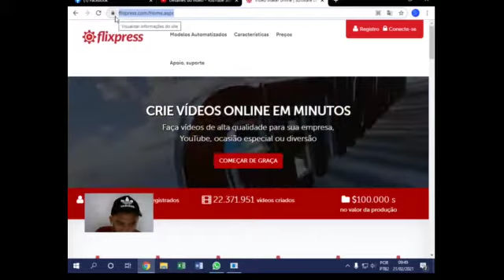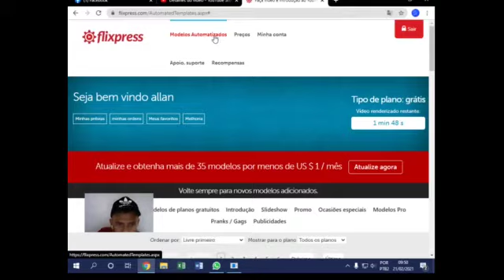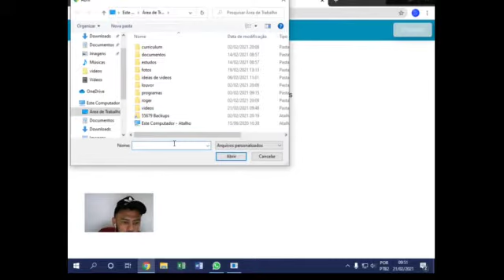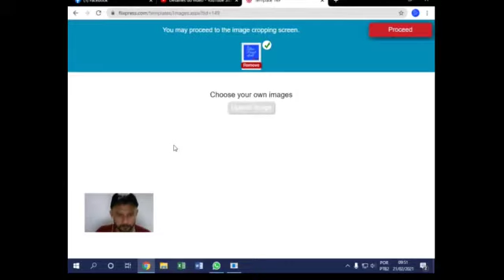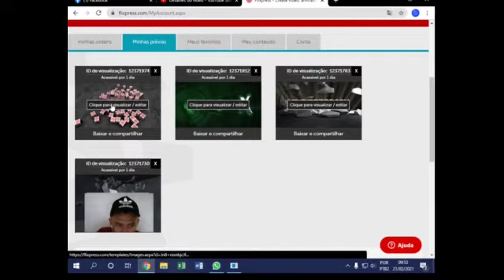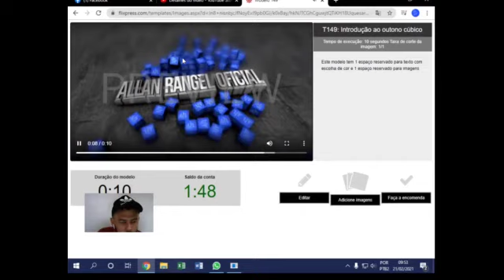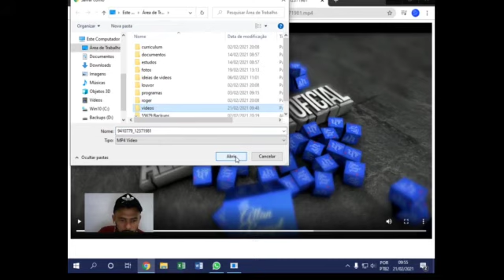COMO FAZER UMA INTRODUÇÃO PARA VIDEO DO YOUTUBE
COMO FAZER UMA INTRODUÇÃO GRATIS PARA VIDEOS DO YOUTUBE 2021
MELHOR VIDEO